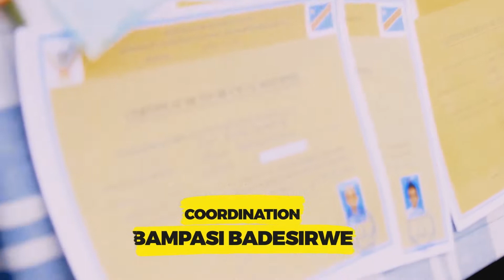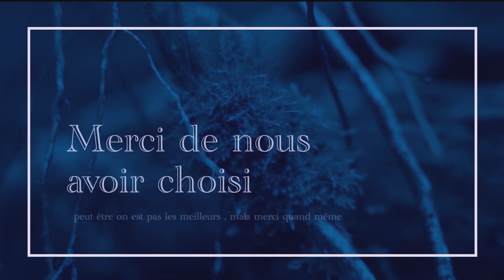COMING SOON DENIS MUKWEGE KINDERGATEN SCHOOL FULL HD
ONLY FOR STAMINA STUDIO PRODUCTIONS